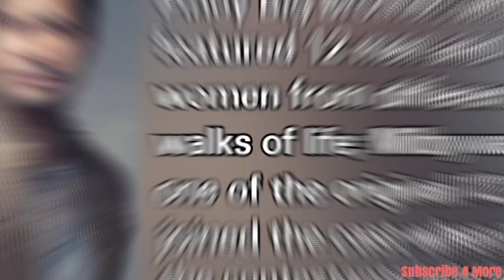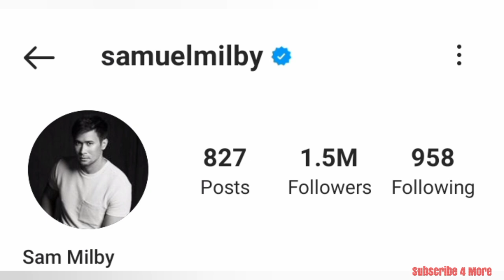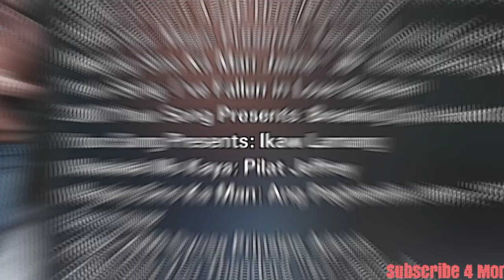Sebastian/Ace AKA Sam Milby Lifestyle 2021 || Biography, Wife, Career, Net worth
This video gives the details of the lifestyle(Biography, Real Name, Age, Partner, Career and Networth) of Popular Filipino-American Actor Sam Milby known as Sebastian Acosta in Doble Kara and as Ace in Halik known in English as Betrayal